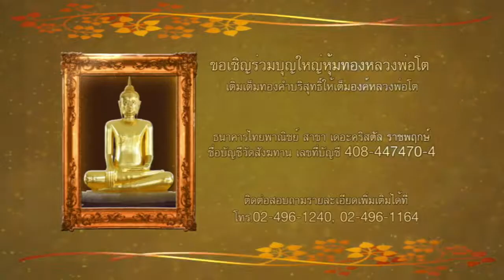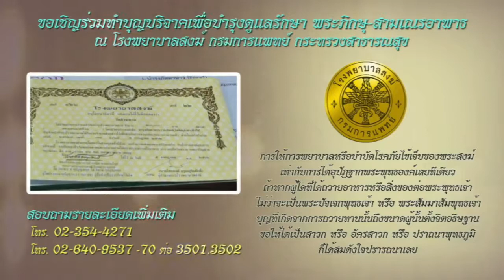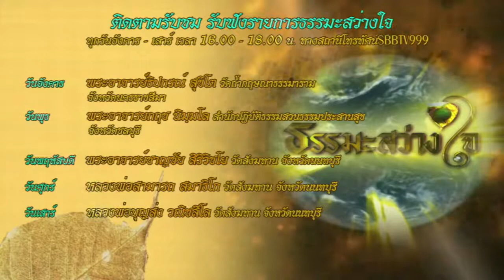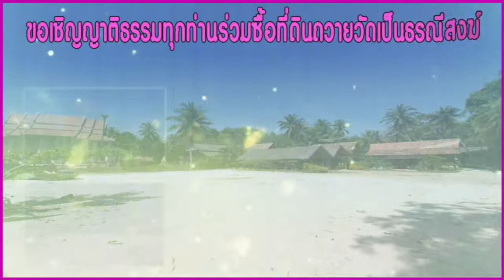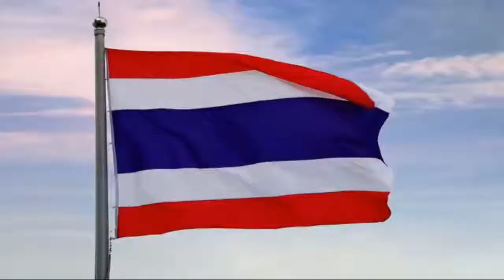13 กพ 64 รายการธรรมะสว่างใจ หลวงพ่อชาญชัย สิริวิชโย